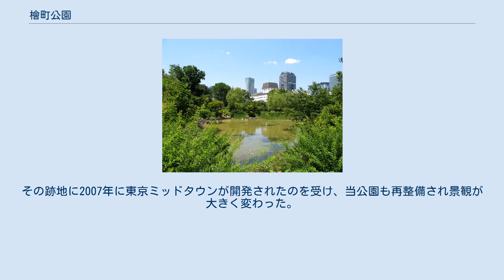檜町公園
檜町公園内の池。
後ろの建物は東京ミッドタウンのミッドタウン・タワー。
（2012年12月撮影） 檜町公園内の池 檜町公園 檜町公園（ひのきちょうこうえん）は、東京都港区赤坂にある港区立公園である。
東京ミッドタウンに隣接する公園として知られる。
面積は約14,011m2である。
 当地は江戸時代は長州藩・松平大膳大夫（毛利家）の下屋敷があったところで庭園は「清水園」と呼ばれ、江戸の大名屋敷の中でも名園のひとつとして知られていた。
また周りに檜の木が多かったことから毛利家の屋敷は「檜屋敷」とも呼ばれ、後の「檜町」という地名の由来にもなった（公園の名もこれに由来する）。
 明治時代になり毛利家の屋敷一帯は国の管轄に移り、第1師団歩兵第1連隊の駐屯地となった。
第二次大戦後の一時期に米軍の接収を受け、その後敷地の大部分に防衛庁が設置される。
残りの部分が檜町公園として整備され1963年に都立公園として開園。
1968年に港区に管轄が移された。
かつてはデモの集会などにも使われた。
当公園は池を中心に遊具などが整った公園であったが、2000年に隣接する防衛庁（現：防衛省）が市谷に転出。
その跡地に2007年に東京ミッドタウンが開発されたのを受け、当公園も再整備され景観が大きく変わった。
隣のミッドタウン・ガーデン（東京ミッドタウンに付属している芝生広場）との調和が取れた開放的な造りとなった。